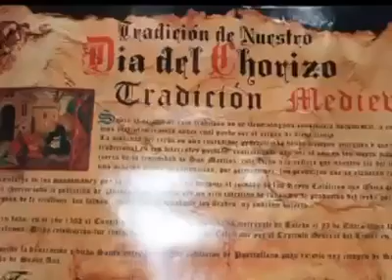Puertollano. Flamenco Ibiza por sevillanas.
Tema de disco Mi sentir de Flamenco Ibiza
Autor Angel Braulio Izquierdo Muñoz.
Rafael Hoces ( Guitarra)
Ana Maria  Gorbe  Martinez (Violin)
Victor Rodriguez  (Percusion)
Sara Jimenez (Palmas y palillos)